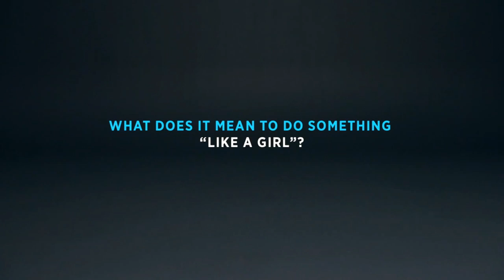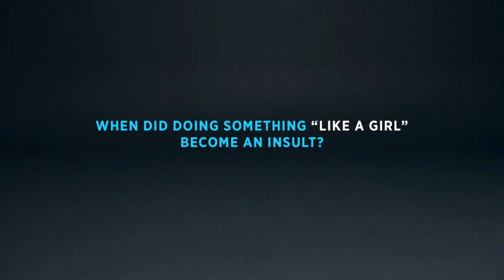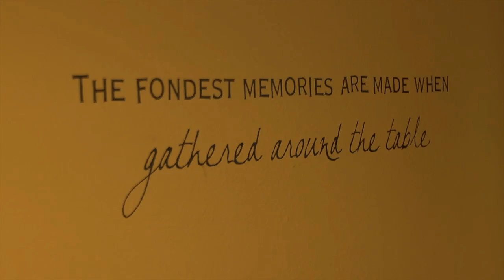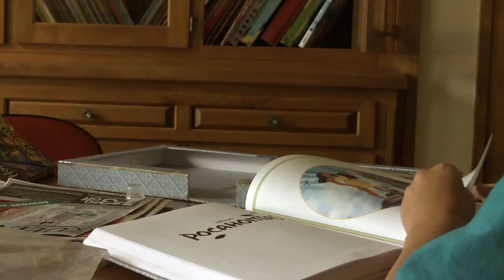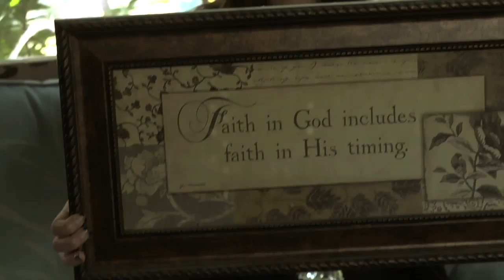TWIRL 2014 | My Favorite Things | Pastor Kelly Dykstra